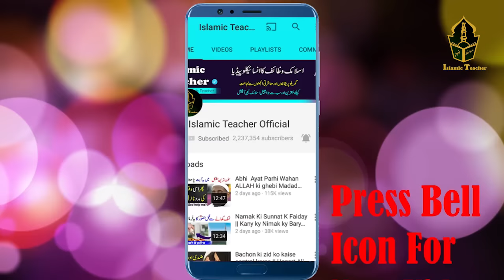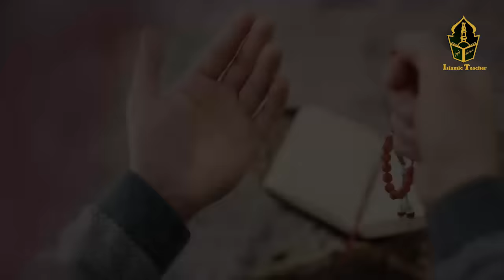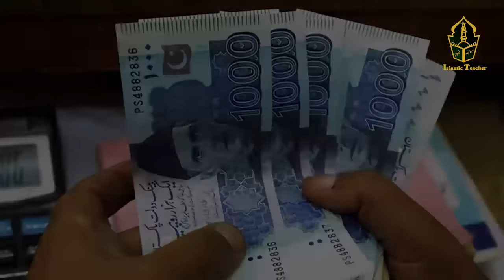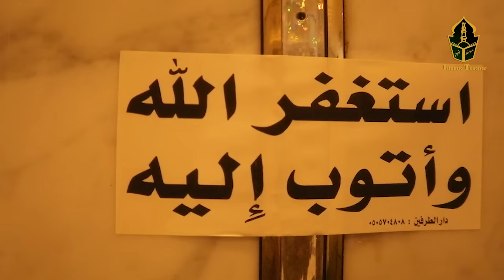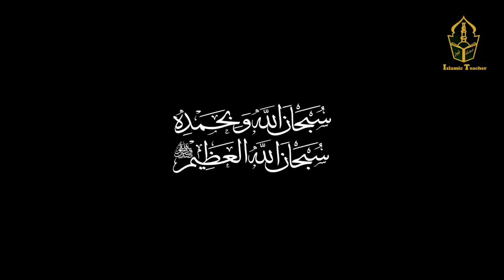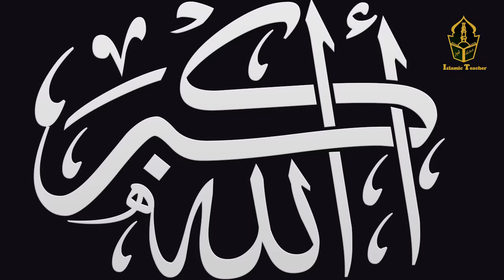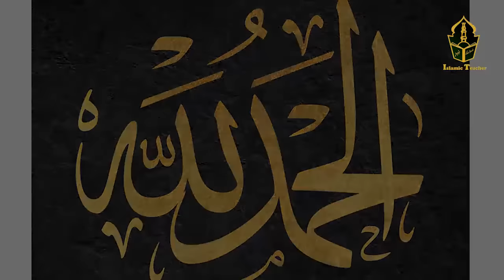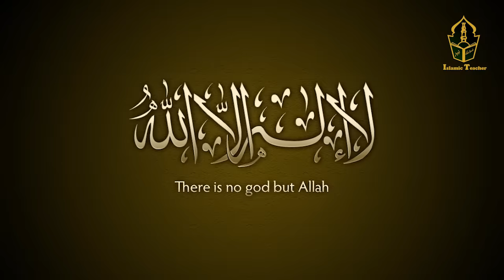Subhanallahi Wa Bihamdihi Ko Parhny Ki Fazilat | Subhanallahi Wa Bihamdihi Wazifa | Islamci Teacher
Hi Friends!! I’m here with this new video of Subhanallahi Wa Bihamdihi Ko Parhny Ki Fazilat | Subhanallahi Wa Bihamdihi Wazifa | Islamci Teacher

Assalam o Alaikum Brothers and Sisters , aaj ki es video min Subhanallahi Wa Bihamdihi ki Fazilat ky bary min btaya gia hi keh agar ham rozana raat ko soty waqat Subhanallahi Wa Bihamdihi ka zikar karty hini to es sy hamain kia hasil ho ga. yeh sari malomat aaj ki es video min tafseel sy btai gi hi aap sy guzarish hi aap yeh video shoros y end tak zaro dikh lain.